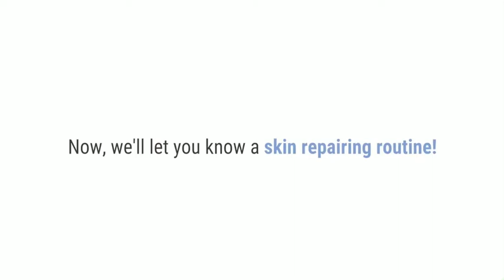Klairs – Set Midnight Calming Line Serum, Cream and Sheet Mask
Midnight Blue Calming Cream
La crema Hidratante de pieles sensibles ayuda a calmar y fortalecer las barreras naturales en pieles extremadamente sensibles, cuando se usa con los demás productos de la línea calmante, actúa rápidamente para calmar y regular la piel irritada por el calor, sebo o el estrés del día a día.

Diseñado con excelente capacidad de esparcimiento, por lo que una pequeña cantidad cubre gran superficie de la piel

Midnight Blue Youth Activation Drops
La gota activadora Klairs Midnight Blue Youth es un suero nocturno diseñado para combatir diversas causas del envejecimiento y mejorar la apariencia de líneas finas y arrugas. Formulado con EGF, bFGF y 95% de materias primas para efectos antienvejecimiento, ayuda a mejorar la salud general y la calidad de la piel.

KLAIRS Midnight Blue Youth es un suero nocturno utilizado antes de acostarse que tiene un tinte azul debido l guaiazuleno en la fórmula. Hecho con EGF, bFGF y 95% de materias primas para efectos anti-envejecimiento, el EGF y el BFGF activan los factores clave en la piel para ayudar a mejorar la salud general y calidad de la piel. Aunque el embalaje puede ser pequeño, solo está hecho con 10 ingredientes básicos sin el uso de agua purificada como suero de retardo de alta concentración/alta resistencia.

Mascarilla Midnight Blue Calming Sheet
¡Conoce a tu nuevo salvador para quemaduras e irritación solare! La Midnight Blue Calming Sheet Mask no solo alivia la irritación con ingredientes como la corteza de sauce y extractos de centella asiática, sino que en realidad reduce la temperatura de la piel con la ayuda del eritritol.